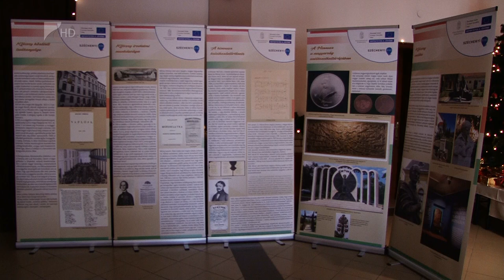Kölcsey öröksége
Legyen a vármegye a Himnusz földje. Kölcsey Ferenc művének 200 éves évfordulóján szeretné a vármegyei önkormányzat, ha Szabolcs-Szatmár-Bereget úgy is azonosítsák az országban, mint az a föld, ahol a magyar nemzeti hitvallás született. Erről beszélt egy fehérgyarmati konferencián Seszták Oszkár, a vármegyei közgyűlés elnöke.